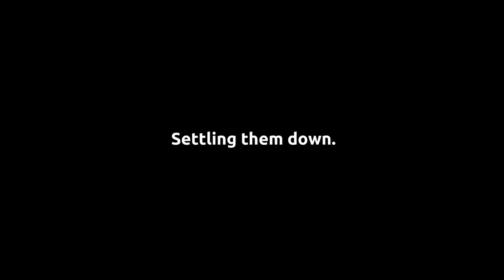BSD reacts to M!y/n as Scaramouche|fw| no ships | au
Huge SCARA fan, might start a series to create lore with bsd and genshin